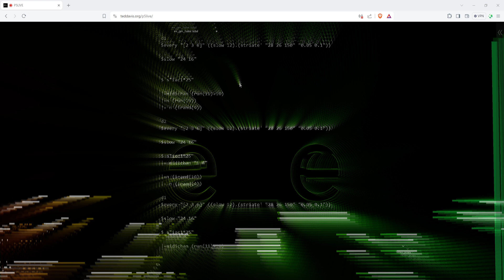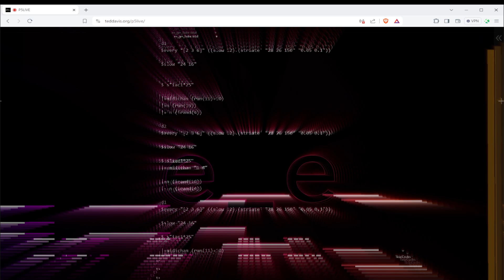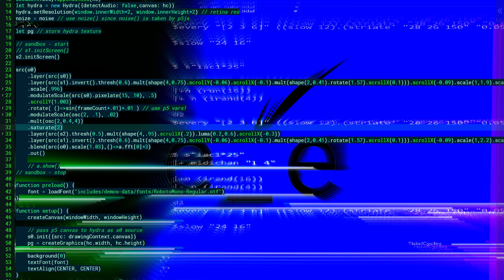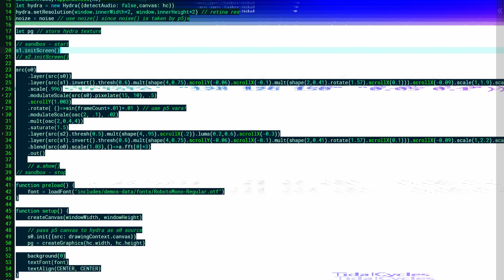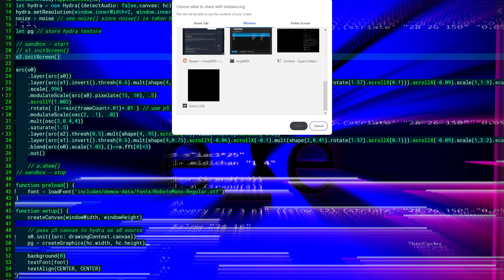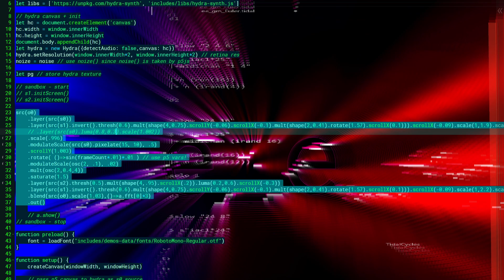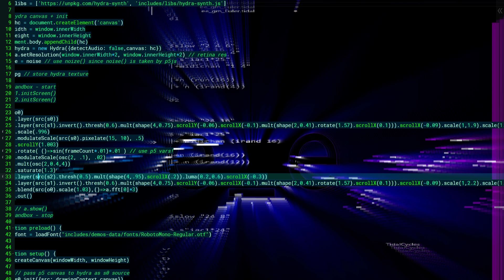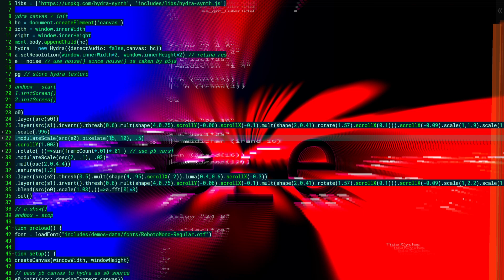ee_gm building materials for toplap Asia May 24